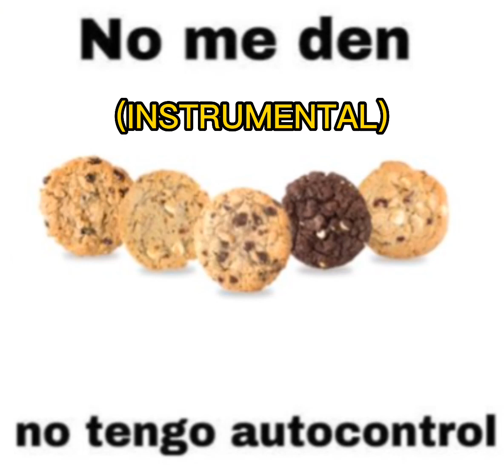La Fuerza De Voluntad la Intento (Instrumental)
La Fuerza De Voluntad la Intento (Instrumental) - Luciano Durán

La Fuerza De Voluntad la Intento (Instrumenta)

® 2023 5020 Records, under exclusive license to CHCP

Producer: Roberto De Rios
Jazz Drums: Luciano Durán
Acoustic Guitar: Isabel Cortés Martínez
Melodic Flute: Luciano Durán